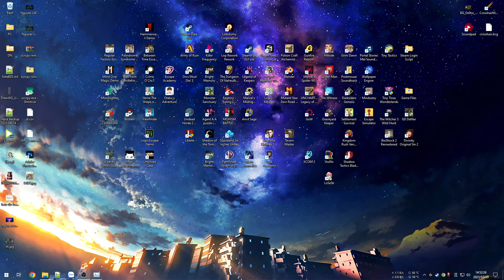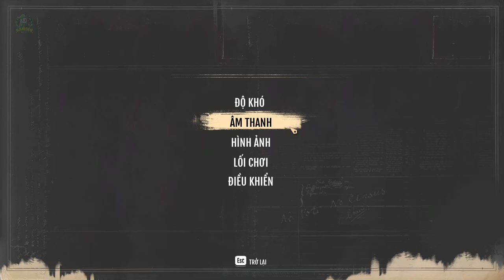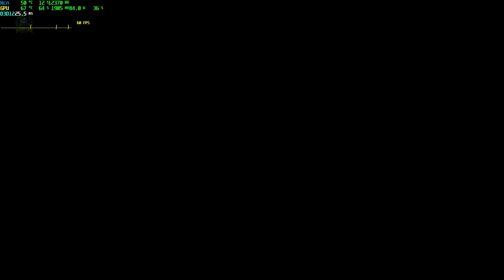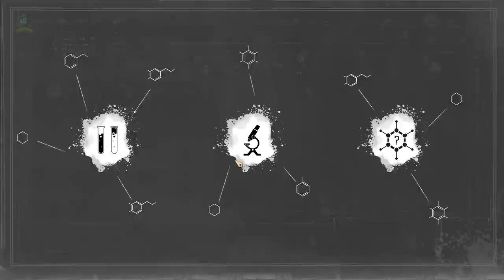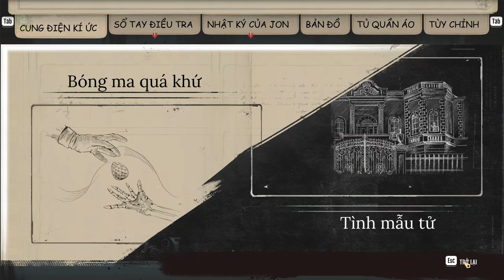Sherlock Holmes Chapter One #1 - Việt hoá rồi mà vẫn vu oan giá hoạ ngay lần đầu chơi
The Red Team vừa ra mắt bản Việt hoá nên cũng tranh thủ chơi lại con này sau bao năm tháng xếp xó, band dầu cứ tưởng drop nên hơi khá thất vọng nhưng bẵng đi vài tuần thì thấy dự án hoàn chỉnh luôn nên rất cám ơn anh em Việt hoá con game khó nhằn này cho mọi người thử sức trí tuệ.

Lần chơi đầu tiên sau khi kết án có cảm giác gì đó sai sai nên lần sau sẽ bắt được hung thủ thật sự.

00:00 - Cắt cảnh đầu game
05:17 - Cây gập thất lạc
15:03 - Vụ trộm kim cương
38:31 - Trở thành vụ án mạng
1:08:29 - Kết tội mà có gì đó sai sai